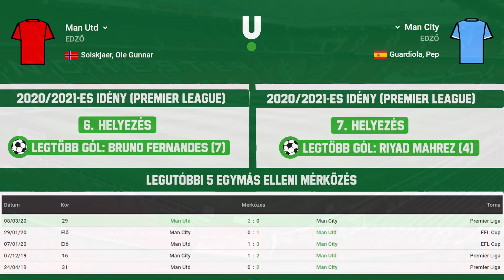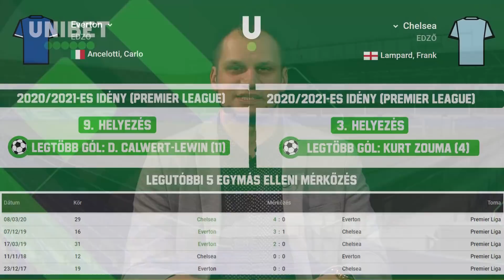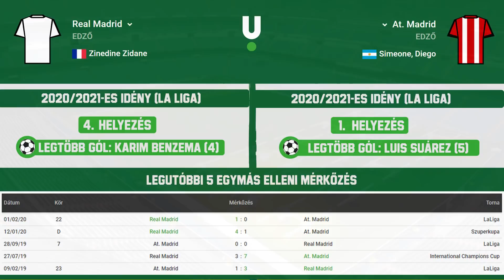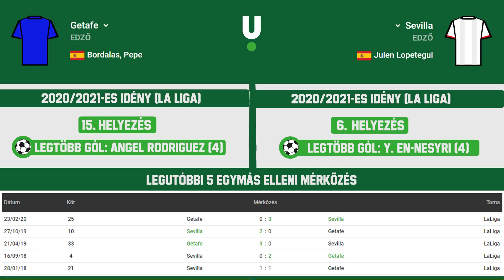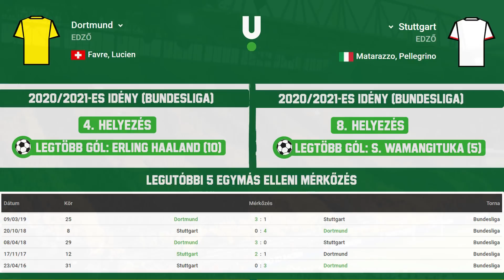Zidane a francia Solskjaer? | Esélylesők | S02E14 | Unibet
Tartalom:
0:00 Manchester United - Manchester City
8:42 Everton - Chelsea
16:27 Real Madrid - Atletico Madrid
24:04 Getafe - Sevilla
29:34 Genoa - Juventus
33:54 Dortmund - Stuttgart